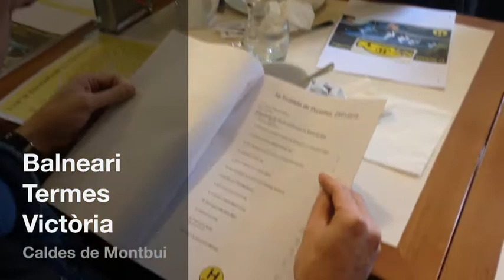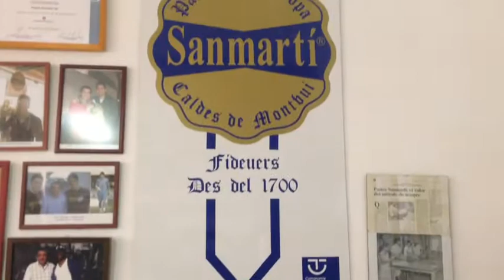5a TROBADA DE PORSCHES (CLUB HISTÒRICS)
5a TROBADA DE PORSCHES (CLUB HISTÒRICS)